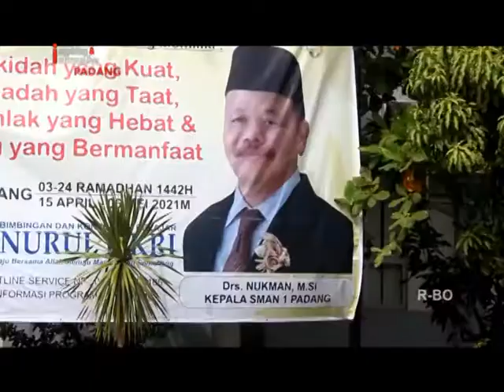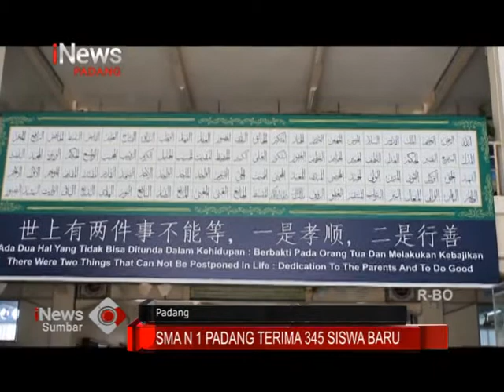SMA N 1 PADANG TERIMA 345 SISWA BARU